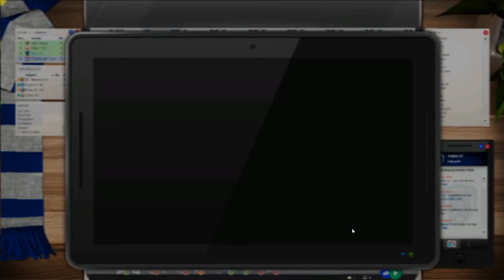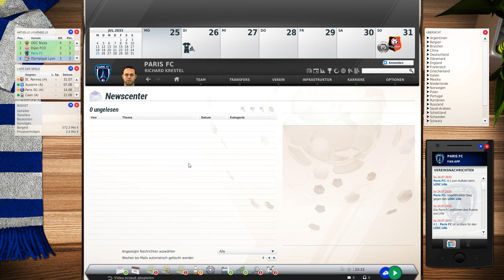Fussball Manager21 (FM13)Paris FC #15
Viele Spieler sind Verkauft, und der Verein geht an die Börse.